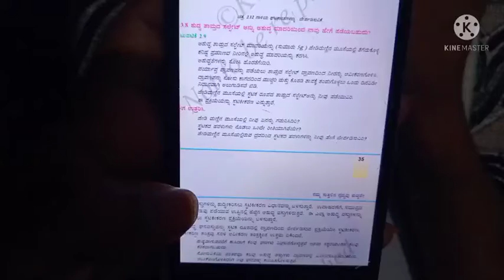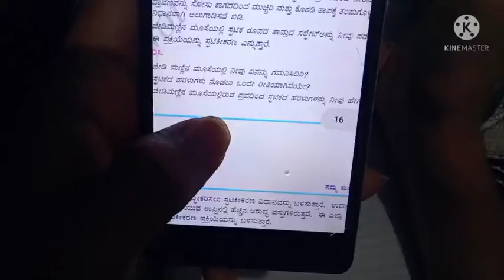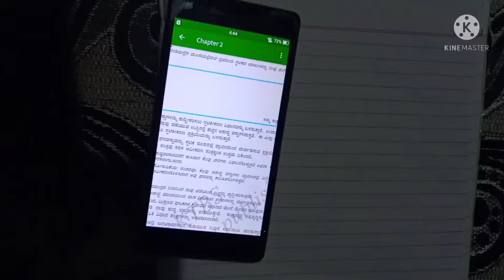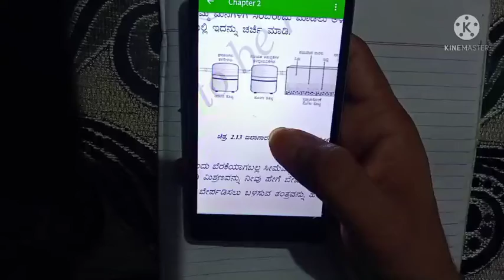9ಕನ್ನಡ ಮೀಡಿಯಂ.. ನಮ್ಮ ಸುತ್ತಲಿನ ವಸ್ತು ಶುದ್ಧವೇ